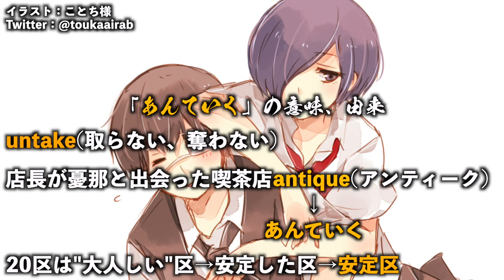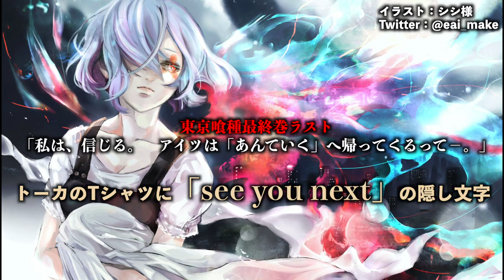【東京喰種】誰も気づかない続編への伏線、ゲームと原作を繋ぐ巧妙な名前のギミック？あなたはまだ知らない、東京喰種の隠し要素【ネタバレ注意】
このシリーズ今回で第十回らしいです。作るのトテーモ大変だけど、皆のコメントで頑張れてます。あざ丸水産。